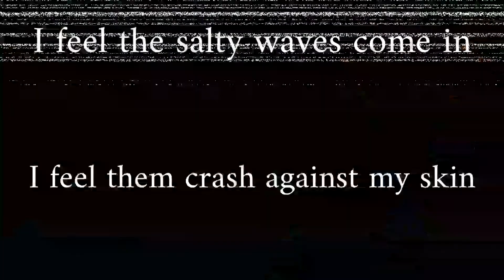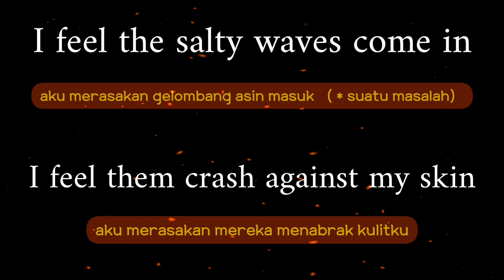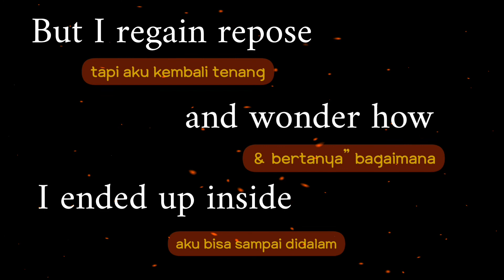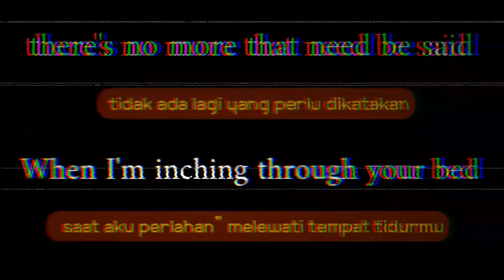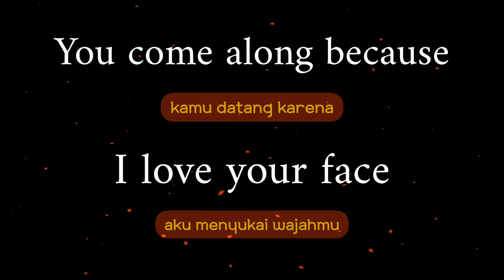New Perspective panicatthedisco lyric ＆ terjemahan